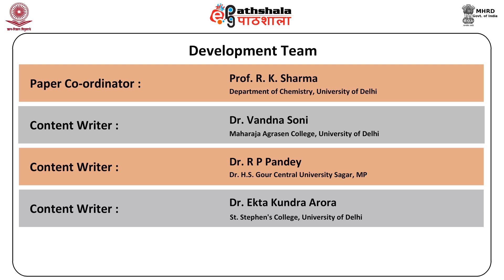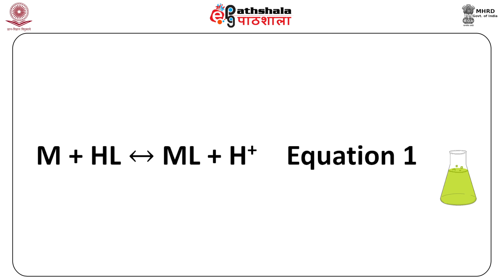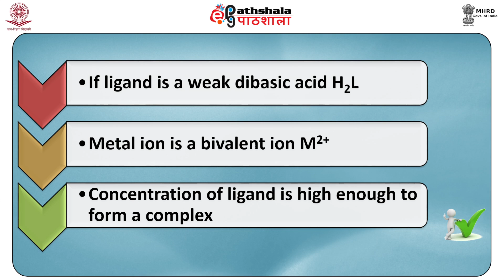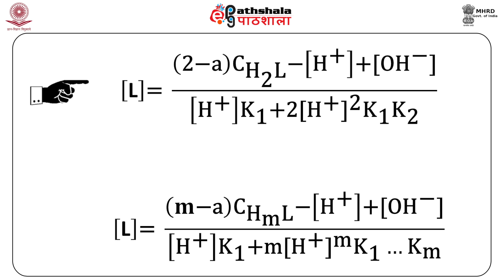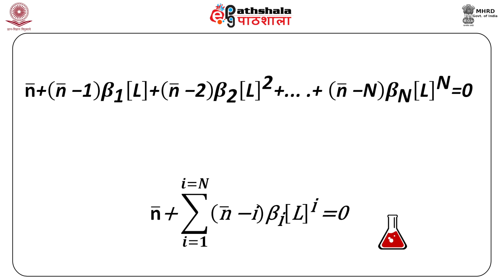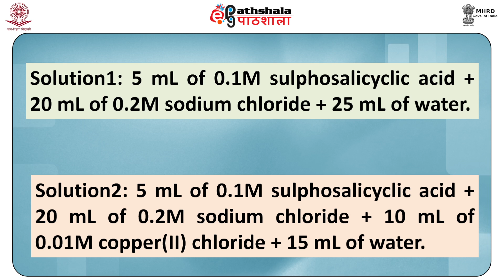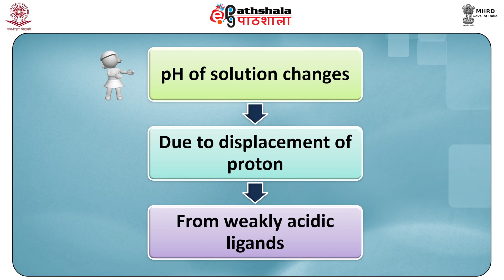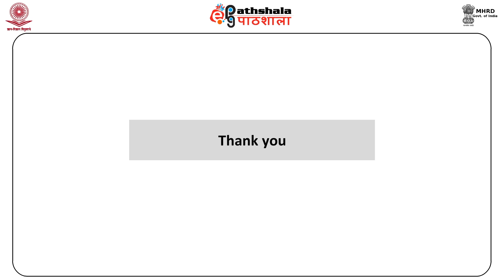Determination of stability constant by Potentiometric titrations -II